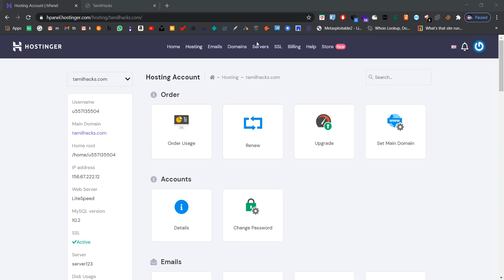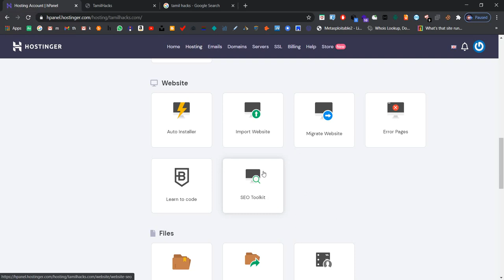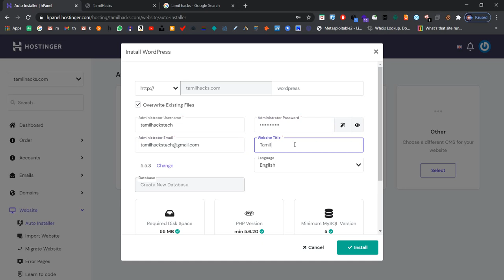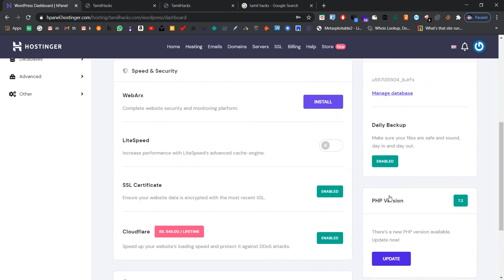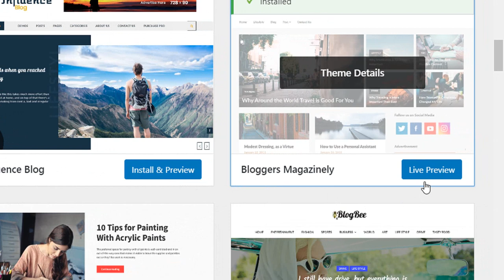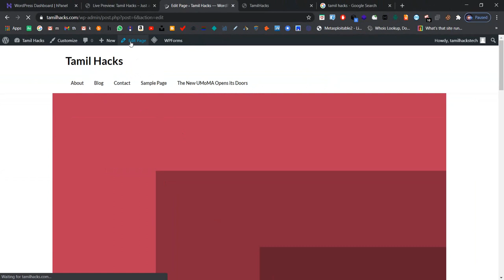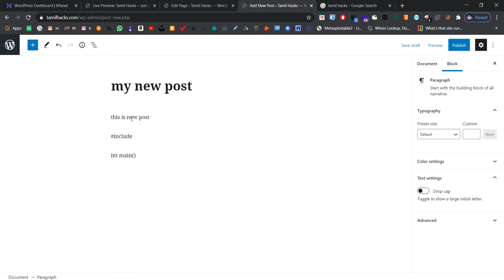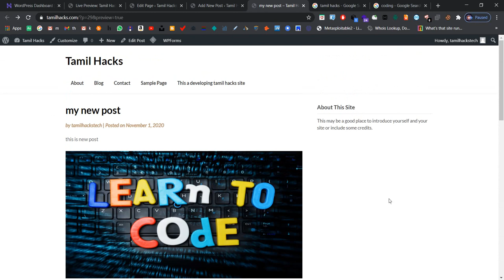Learn Web Hosting in tamil | Full guide and explanation | Part 4 | Tamil Hacks